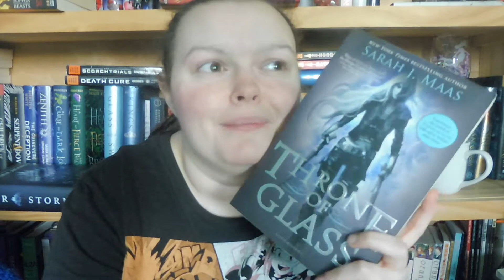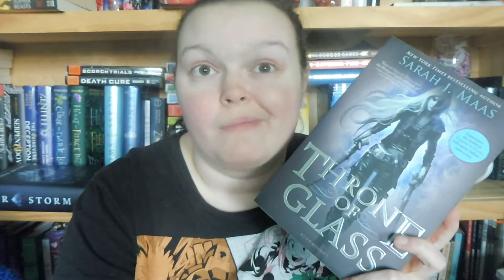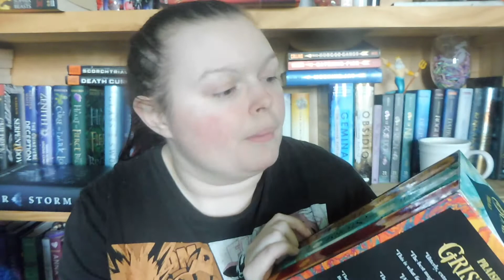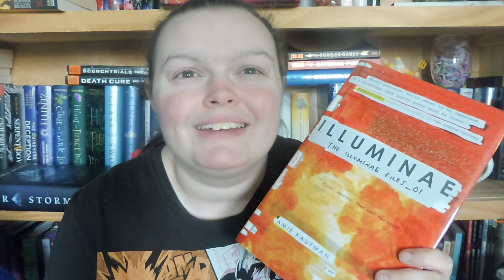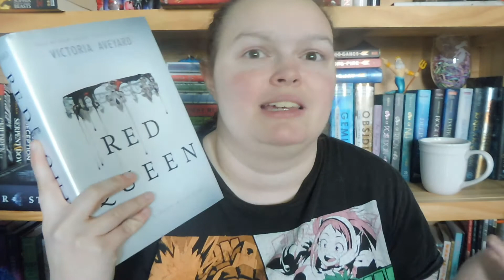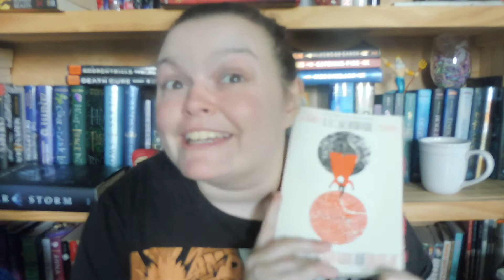Books that Booktube Made Me Read That I Dislike!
Follow my Review Blog!

Like Nerdy and Bookish Merch? Visit my Redbubble Shop!